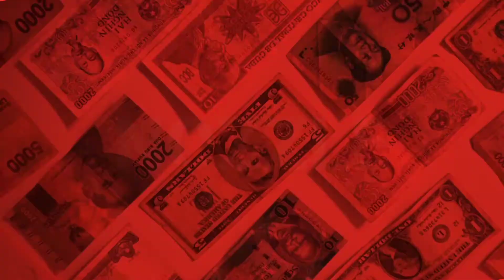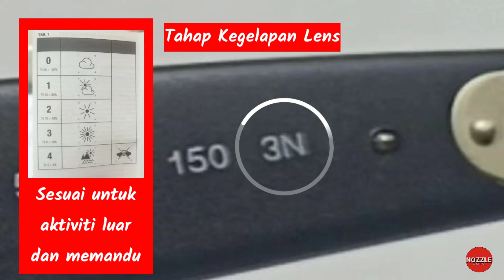Full Review Ray Ban Wayfarer RB2140-F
Link Pembelian di Official Store Shopee

Full review Cermin mata hitam Ray Ban Wayfarer RB2140-F dan bagaimana mengenalpasti sama ada Wayfarer anda itu Original atau Fake. Selain itu, adakah anda tahu maksud setiap nombor yang tertera di kaki bingkai/temples sebelah kiri? tonton video ini sampai habis.

3548 n ray ban
3647 n ray ban
3447 n ray ban
will n' ray band
4380 n ray ban
ray ban rb3548n
4368 n ray ban
4292 n ray ban